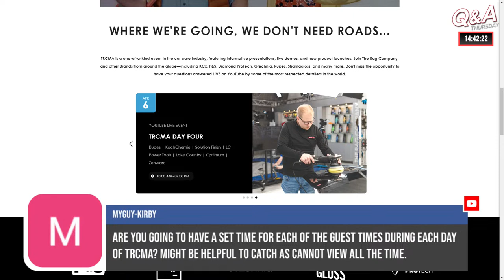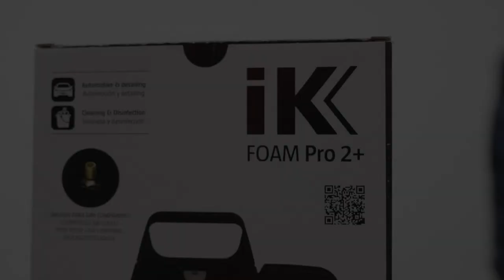Car Wash Tips, Cleaning Tricks & Detailing Advice! 💦 Q&A Thursday #208 🔴 March 23rd, 2023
It's time for the Q&A Thursday and Dane, Anthony & Levi are in the studio, ready to help answer all of your detailing and car cleaning questions with the latest in car care tips, tricks and advice!

Whether you're looking for the right products to remove brake dust from your wheels or trying to figure out what car wash technique will save you enough time to add more customers to your lineup each day, we've got you covered!  Q&A Thursday is the livestream detailing talk show where chatters and viewers from around the world can ask their most pressing car washing questions or detailing curiosities as well as banter with like-minded folks for a fun-filled two hours of detail podcast goodness!